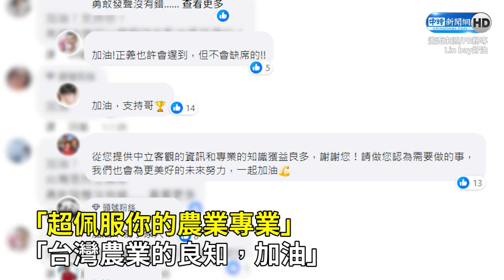揭進口蛋內幕遭網友私訊恐嚇！ LinBay好油公布律師聲明喊「已提告」：謝謝大家關心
揭發進口蛋多項疏失的農業粉專「Lin Bay 好油」版主林裕紘，日前宣布因家人遭網友恐嚇，所以粉專停止更新。他今（25）日發文公布了一張律師聲明宣布提告，並向網友報平安。

00:00 遭網友私訊恐嚇LinBay公布律師聲明喊「已提告」
00:56 王鴻薇遭網友威脅　無奈嘆警方辦案態度消極
03:00 刑事局啟動調查曝IP來自「這些地方」
07:01 進口蛋專案報告鄭文燦神隱！陳建仁結巴解釋原因　王鴻薇「一句話」酸爆